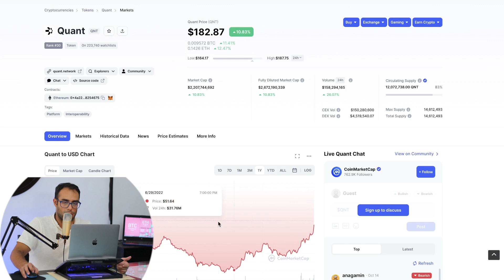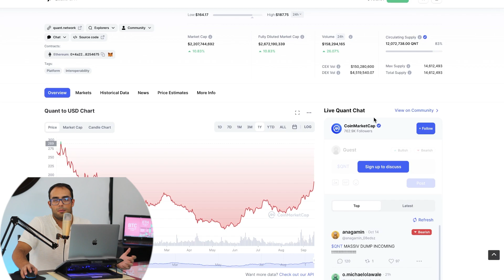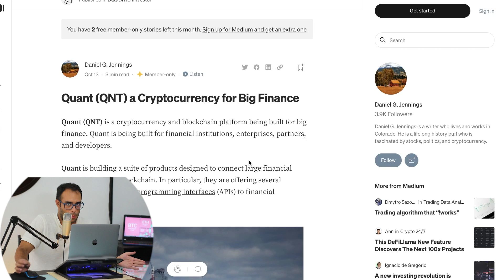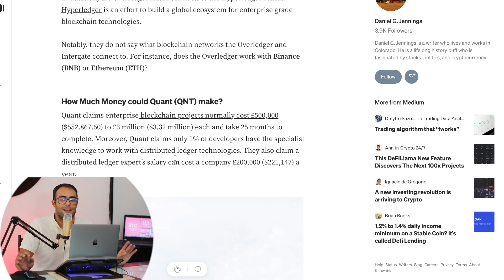Quant ¿Qué Es y Por Qué Sube Tanto?